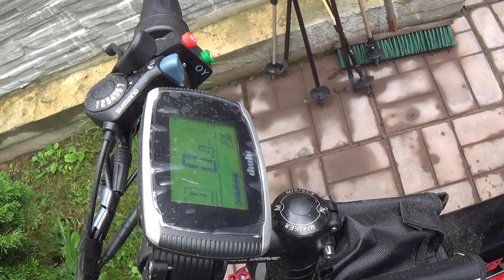Мотовездеход SR-21 из Кирова, первое впечатление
До и после съемок основного ролика наши первые впечатления о мотовездеходе SR-21 из Кирова. В ролике засветился электровелосипед фэтбайк с Aliexpress